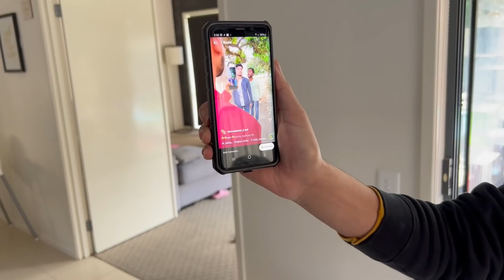YE KON MILNE AAYA HUME?🤔 COURTNEY IS EXCITED😃